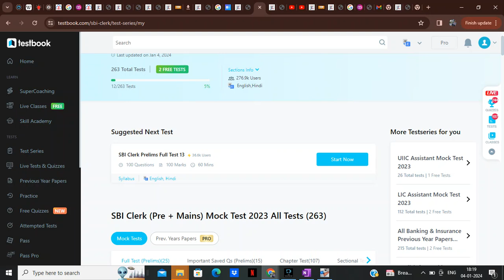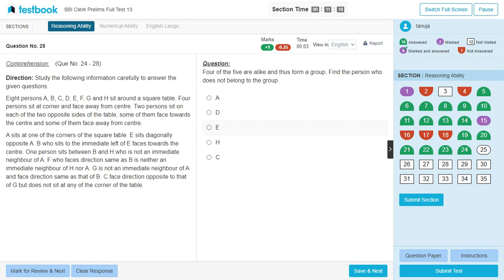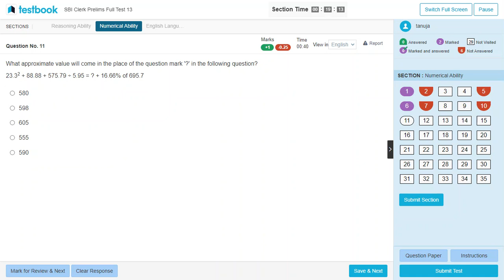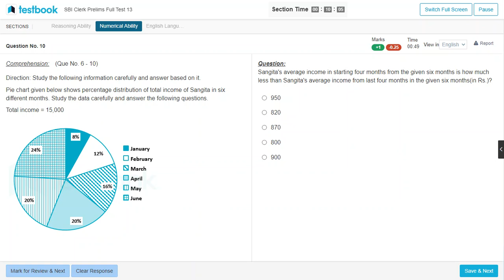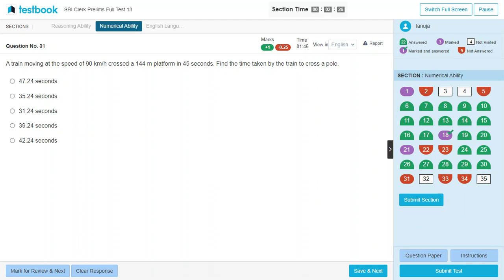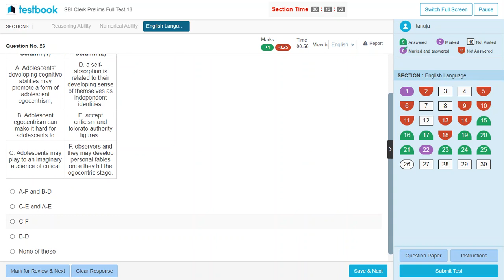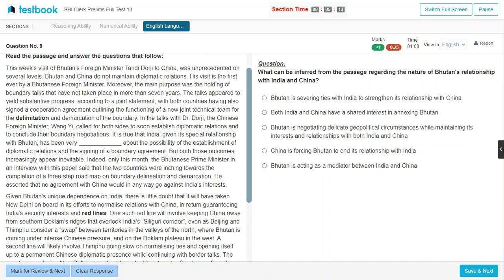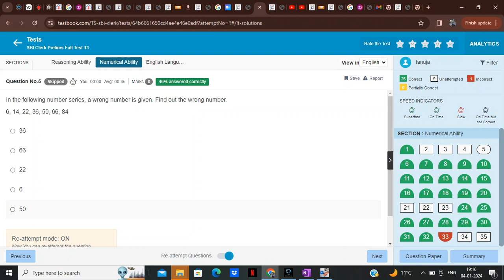SBI CLERK no.13 of testbook ....UR SCORE??...